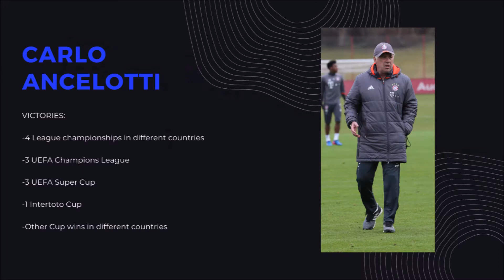TOP 5 football managers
-Alex Ferguson
-Marcelo Lippi
-Jose Mourinho
-Vincent Del Bosco
-Carlo Ancelotti